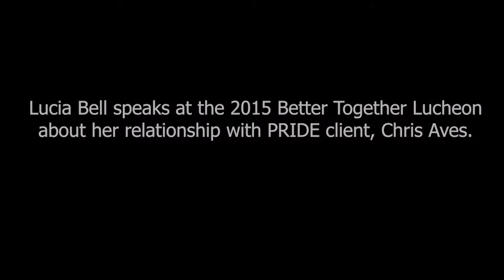Success Of Former PRIDE Client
For nearly 40 years, The Family Partnership PRIDE (Promoting Recovery, Independence, Dignity, and Equality) program has provided support services to sexually exploited women, teens, and their families. One of the first programs in Minnesota to effectively deliver services across a lifespan on behalf of women and teens reclaiming their lives, PRIDE is nationally recognized for its advocacy against commercial sexual exploitation.

The PRIDE program first met Chris Acres in 2013, she was just two and a half years into her journey of change. When we met up with her again in, the PRIDE Program graduate spoke of four years of sobriety, a new job, and a life-changing friendship with a stranger who wanted to help.